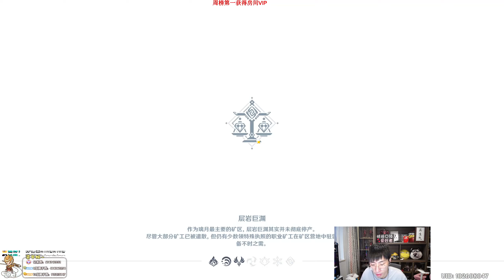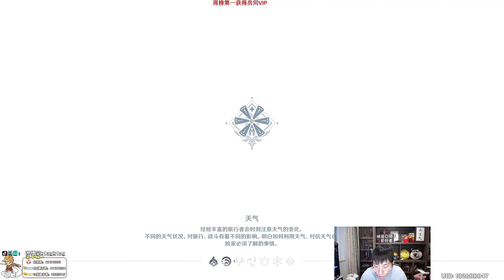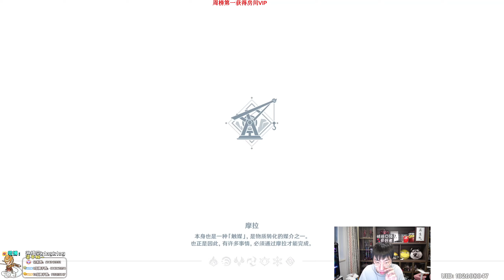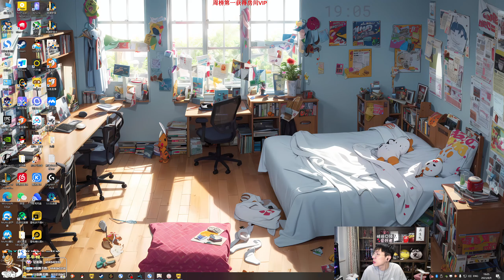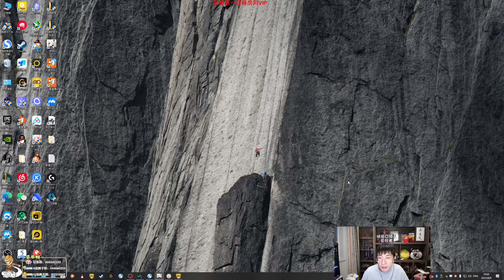【猴哥】蘭林漢悟空：原神（20230810P7)